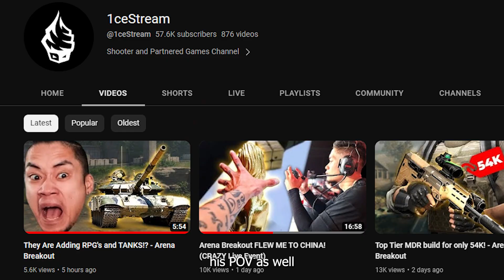NEW UPDATE - UPCOMING FEATURES! (Arena Breakout)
ARENA BREAKOUT NEW UPDATE! (More Game Modes, Weapons and more!)
Arena Breakout are coming in HOT this year with their all new 16 game modes, 2 new maps and much more! Watch this YouTube video to find out more information!